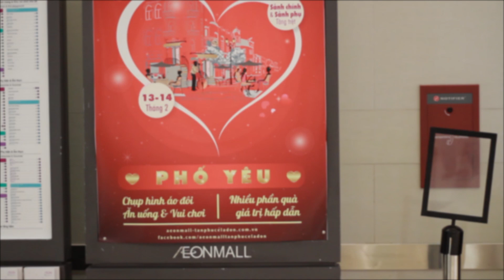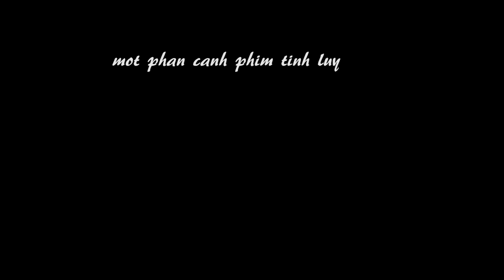Hồn Của Đá/ kindyA Video TN oxy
Một trong những cảnh trong phim Tình Lụy